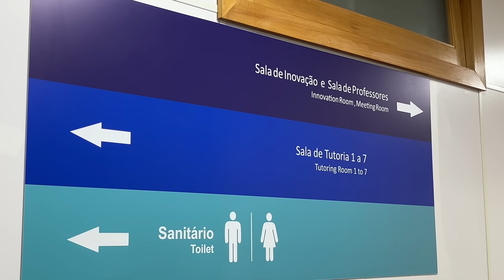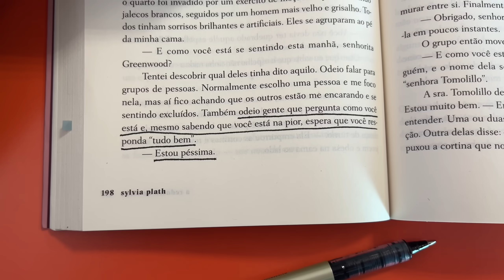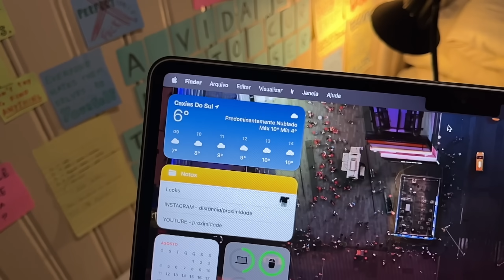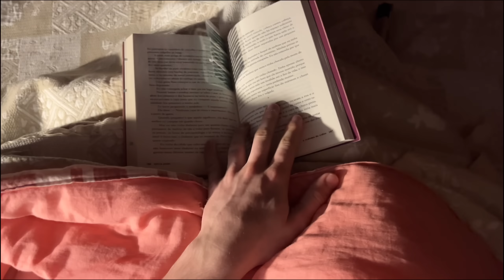um dia de descanso perfeito para começar a semana | recompondo minha vida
🔗 links para os produtos do vídeo:
Celular que eu uso para gravar=
Minha estante=
Minha cadeira=
Minha mochila(não encontrei a msm cor)=
Meu perfume=
Marca texto que eu uso=

caso você queira me presentear ⬇️🎁

Minutagem:

0:00 - intro
0:17 - faculdade
0:52 - pós-aula
1:54 - em casa
2:23 - aprendendo teclado
3:06 - o mal do excesso
4:12 - vou viajar
5:31 - noite
5:58 - dia de viajar
6:38 - chegamos
7:00 - explorando a cidade
7:55 - tarde relaxante
9:16 - o bairro dos sonhos
11:09 - noite da fogueira
12:24 - o nascer do sol
12:52 - fim :)

Free Music for Videos 👉 Music by cold winter breeze - summer waves
Free Music for Videos 👉 Music by Ciao Malz - One Legged Race
Free Music for Videos 👉 Music by cold winter breeze - salt air